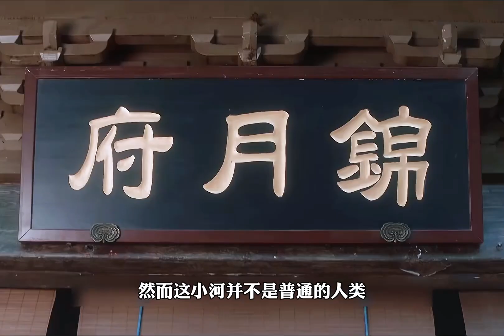《與鳳行4》碧蒼王沈璃對凡人產生好感。古裝劇